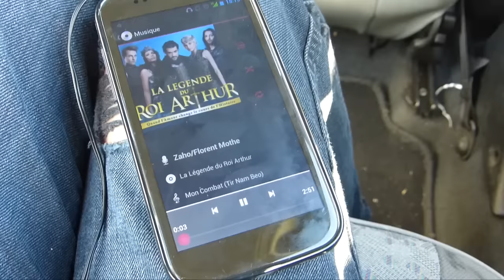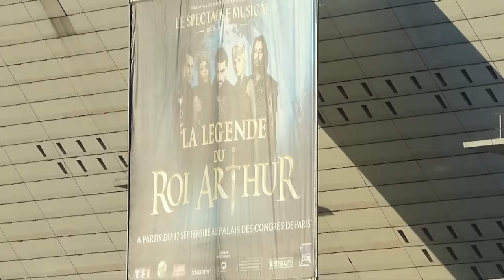Vlog : La Légende Du Roi Arthur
Aujourd'hui, je vous retrouve avec un vlog principalement sur la comédie musicale La Légende du Roi Arthur. J'y suis allée il y une semaine maintenant, c'est-à dire, le samedi 19 septembre.

En espérant que cette vidéo vous plaira comme moi ça m'a plu de la filmer et monter. J'adore faire des vlogs en fait ;)

Ce que je porte :
Chemise / Tex

Maquillage :
Fards à paupière / Too Faced Chocolate Bar (White Chocolate, Amaretto, Haute Chocolate)
Crayon / Maybelline Master Drama Khôl Liner en Ultra Black
Eyeliner / Primark
Mascara / Rocket Volum' express waterproof de Maybelline
Teint / Bourjois Paris 123 Perfect CC Crème en 32 Beige Clair
Blush / Kiko Rebel Bouncy Blush en n°4 Passion Red Wine
Sourcils / Maybelline Mascara Brow Drama en Châtain Foncé
Lèvres / Bourjois Paris Rouge Edition Velvet en n°8 Grand Cru